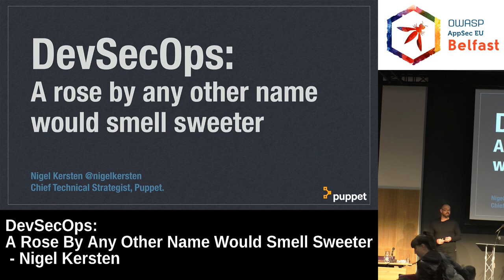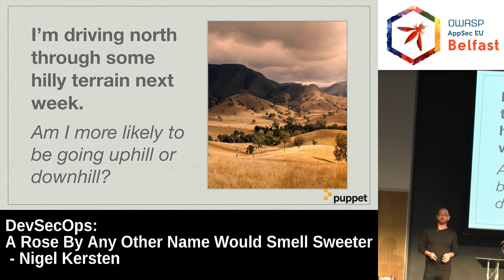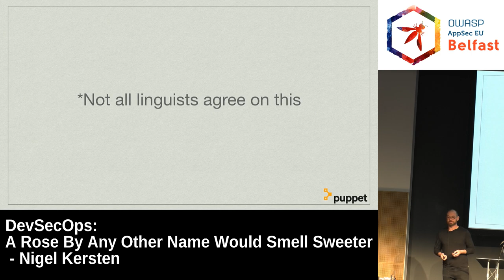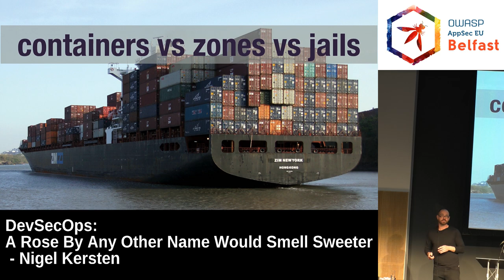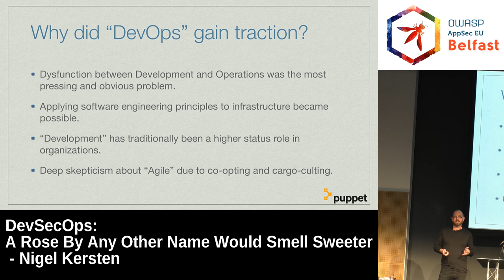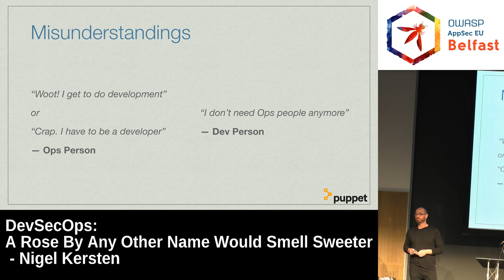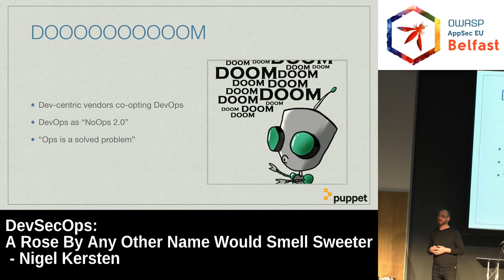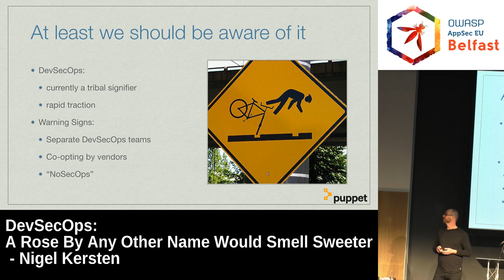AppSec EU 2017 DevSecOps: A Rose By Any Other Name Would Smell Sweeter by Nigel Kersten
Names matter and we should stop it with the DevSecOps, SecDevOps labels. In this talk we'll discuss some simple linguistic theory on the hidden baggage that names and metaphors can carry, how we can use this to our advantage when modifying processes and organizational interactions to improve security posture, and how some of the key terms around DevOps such as 'infrastructure-as-code' were successful at least partially due to positive baggage and implications around their names.